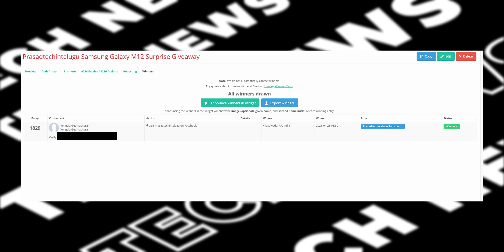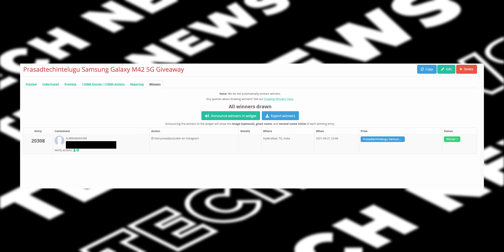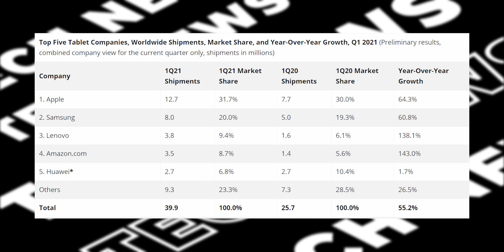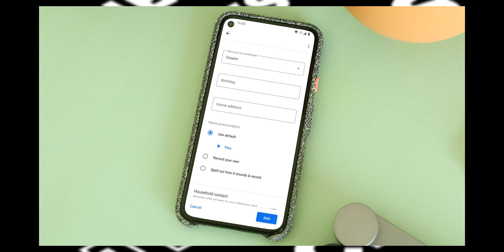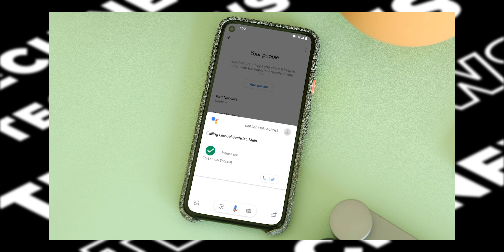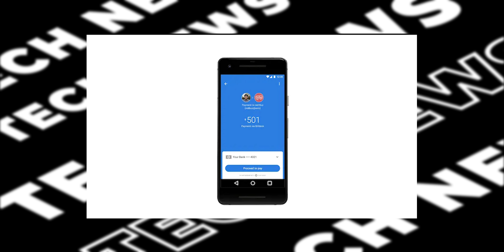Technews 1062 : PUBG India , Redmi New Mobile, Top 5 Mobile Brands, iPhone 12 Purple, Airtag, Etc…